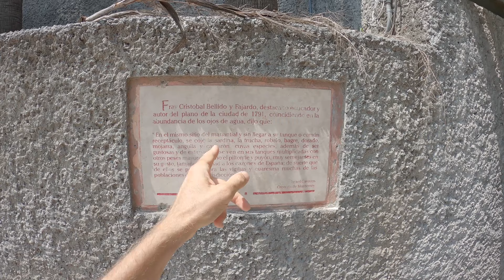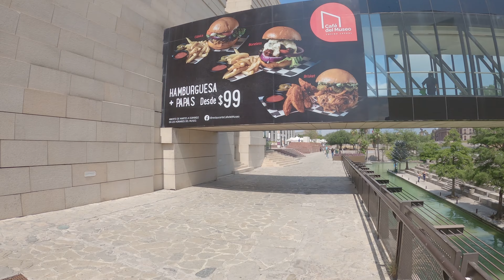Novedades 2022 de la Macroplaza en Monterrey NL❤